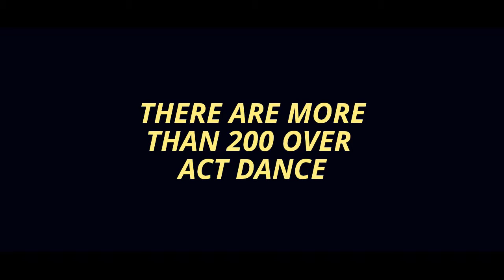Singapore Indian Mj , History Part 2,